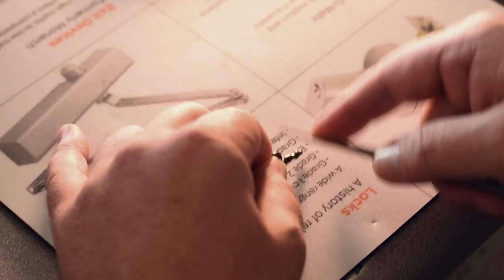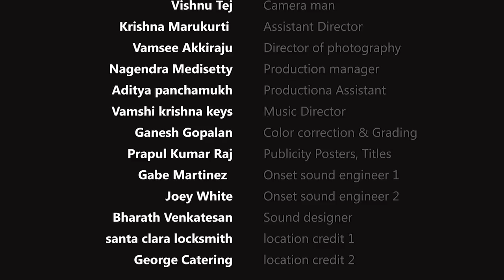Cash Box || Thriller Short Film 2017 || Art Street Creations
Watch Latest Thriller Short Film Cash Box || Latest Short Film 2017 || Art Street Creations

Cast: Ryu Cayenne, Praneetha Tempalli, Wynton J odd, Lukas Sarnow
Screen Play: Pavan K Raj, Reid Martin Basso
Director: Pavan K Raj
Production: Hurdle Producations